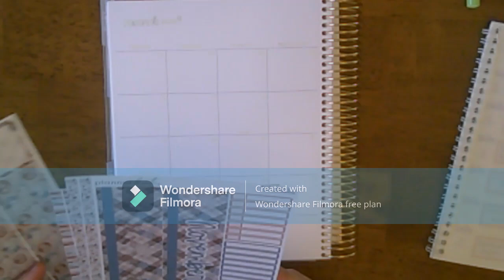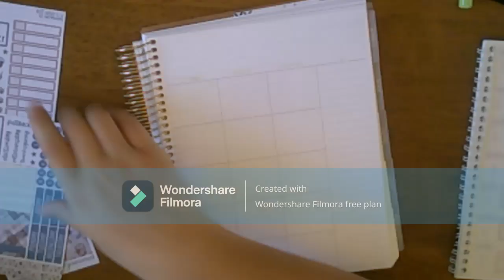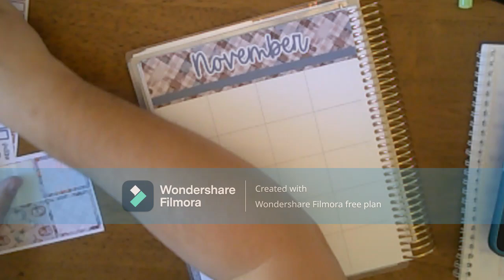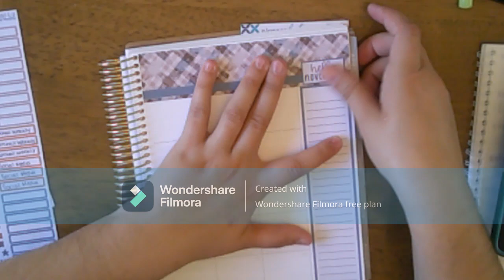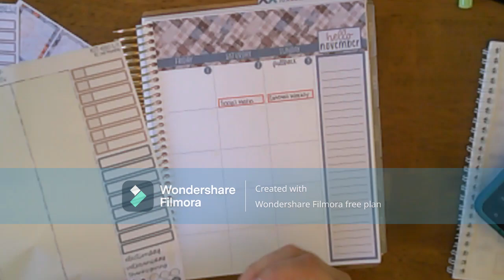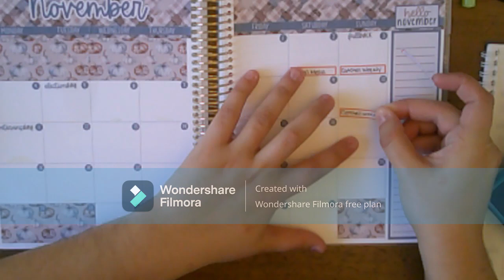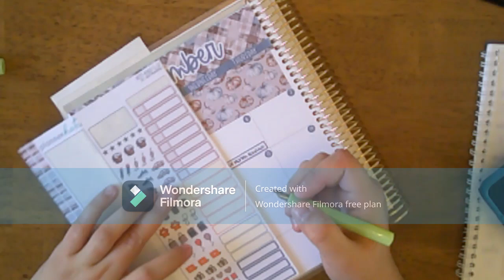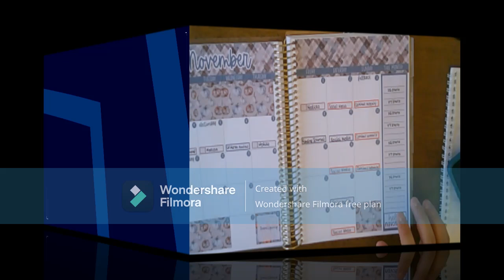Social Media Monthly for November 2024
This is an @erincondrendesign monthly planner. This is where I plan to keep track of all things that have to do with the channel that will include the books that I want to read and the things that need to be filmed and/or should be on Instagram as I want to get better about posting on there as well.

Shops
Planner Kate